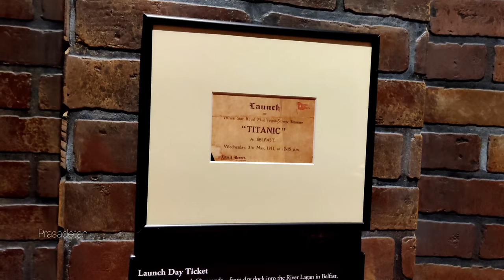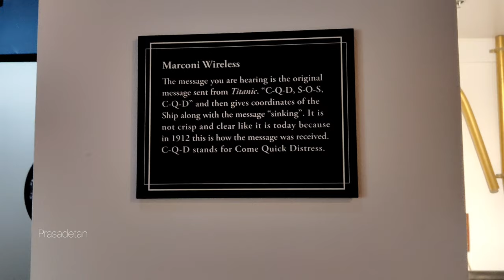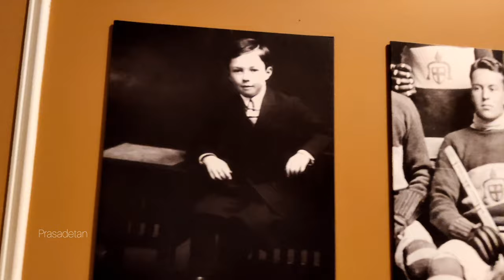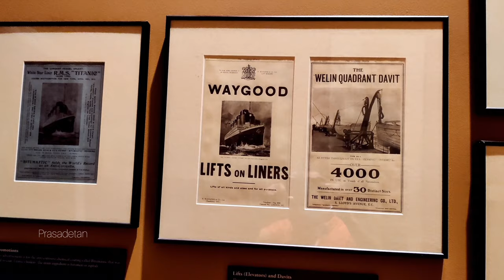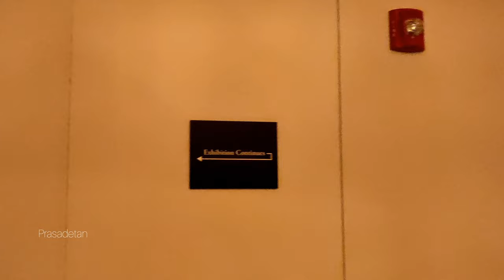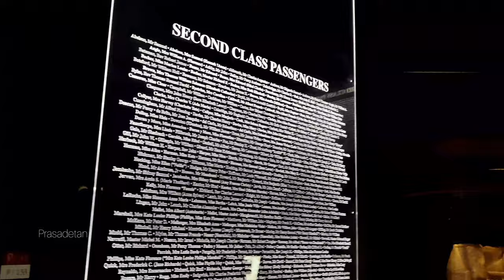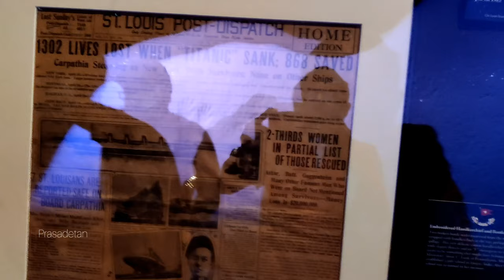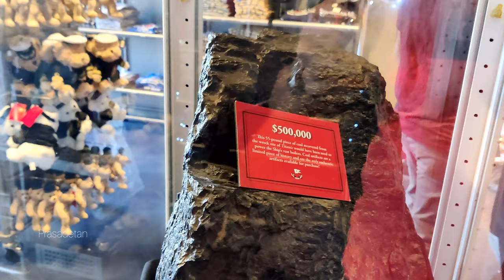ടൈറ്റാനിക് കപ്പലിൻ്റെ അവശിഷ്ടങ്ങൾ സൂക്ഷിക്കുന്ന മ്യൂസിയത്തിൽ... യൂണിവേഴ്സൽ സ്റ്റുഡിയോ...എല്ലാം ഉള്ളൈ